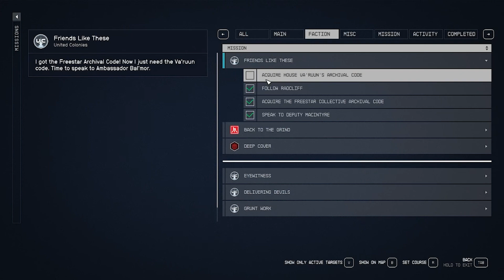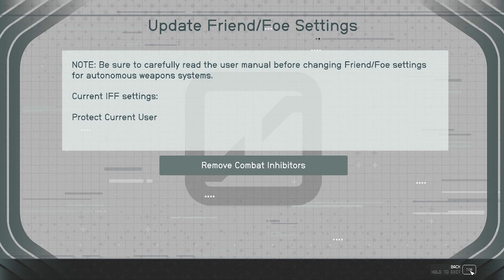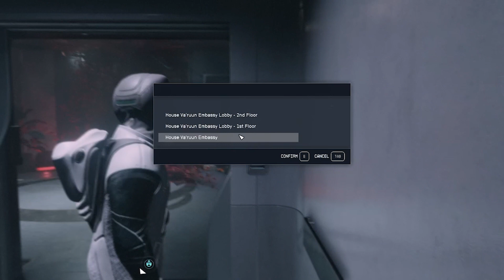STARFIELD Gameplay Episode 4-Fighting Terrormorphs at the Spaceport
The terrormorph, scientific name Occisio machina, is an alien species found throughout the Settled Systems. Terrormorphs are regarded as a significant threat. Join us in this episode as we defend the spaceport from Terrormorphs before we set out to infiltrate the Freestar Collective and Va'ruun Embassies in order to convince them to help in the fight against the new Terrormorph threat.

This is Starfield 2023 Single Player Story Campaign for PC, Xbox Series X and Xbox Series S.